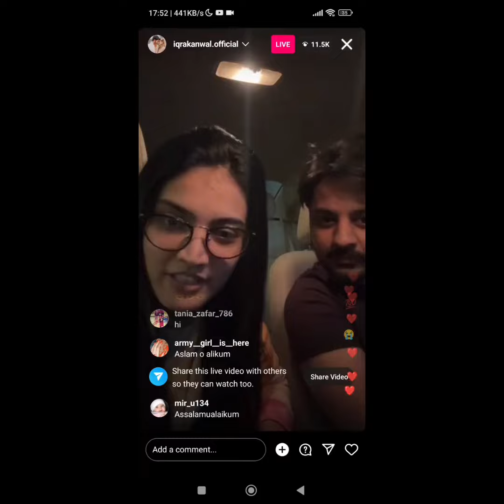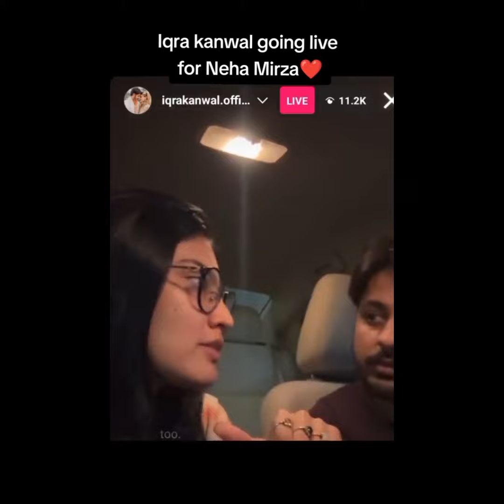iqra kanwal and areeb live talking about neha mirza video /iqreeb iqrakanwal sistrology sist